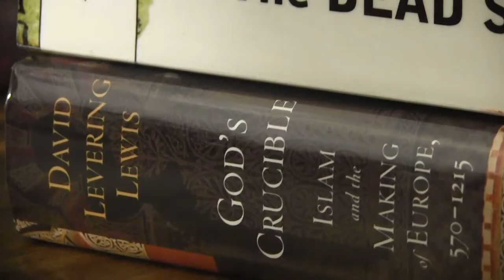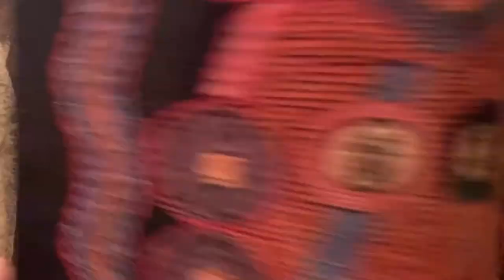Devil's Fortune - Official Trailer (2023)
The death of a grandfather brings grief for most, but for Sammy Simmons, it means a devil's tomb and a race to the death.

Starring:
Ryan Warden
Eliza Davis
Tom McQueen

Camera Work:
John McQueen

Unused Knock:
Braden Perry